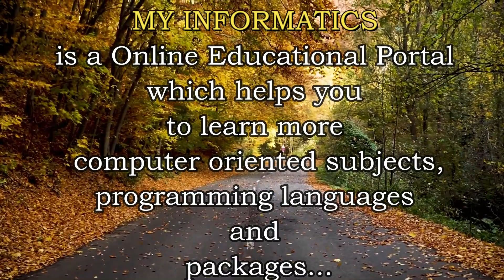MY INFORMATICS is Best Software Training Institute for Java, C#.NET, ASP.NET, Oracle...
To learn and develop top most programming skills...

Best Software Training Institute for Java, C#.NET, ASP.NET, Oracle, Testing Tools, Silverlight, Linq, SQL Server

Click this link to see python Tutorial